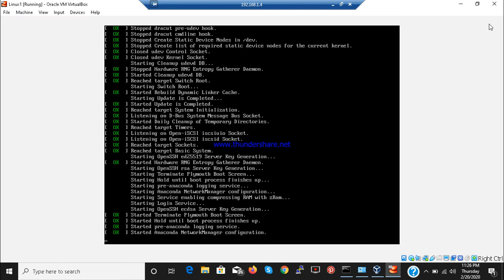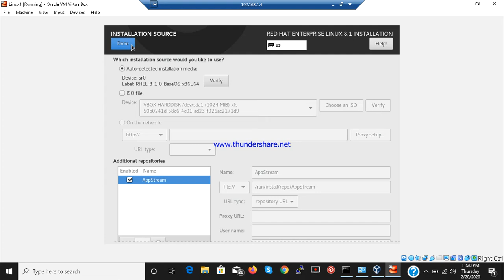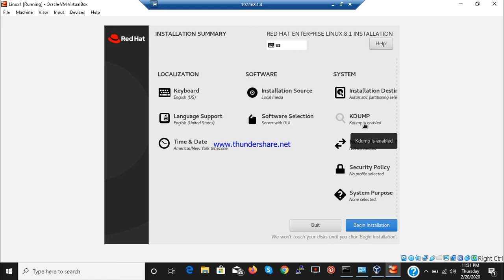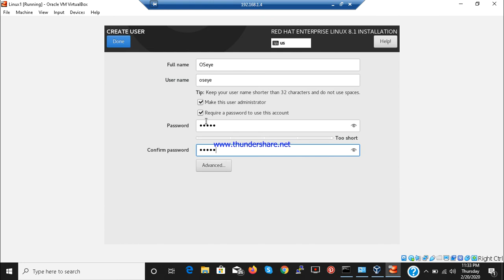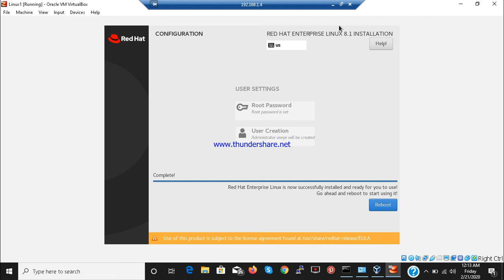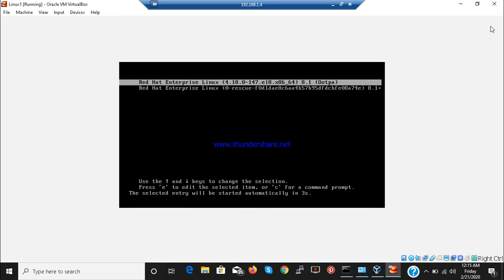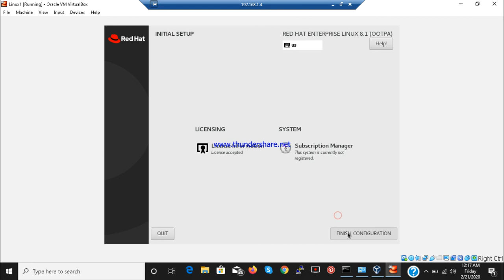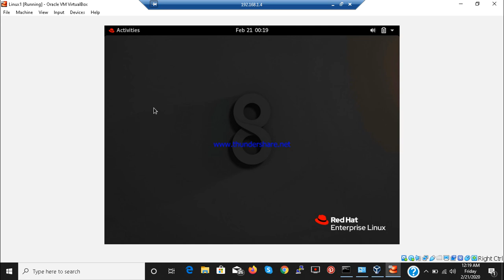RedHat 8 Installation Step By Step